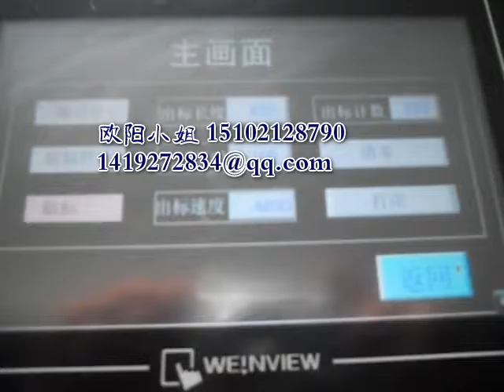manufacturer of packaging machinery labeling machine video packing machine price